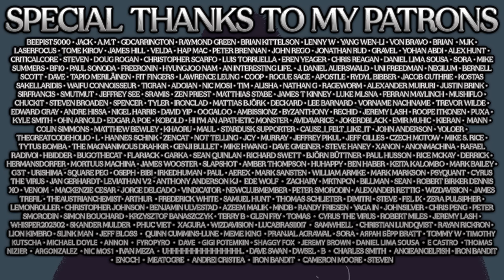It's All Just Not That Entertaining Anymore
In recent years there has been much dicussion about nostalgia but generally that nostalgia only goes back a few years and maybe a decade at most. That is not nostalgia, that is something else.